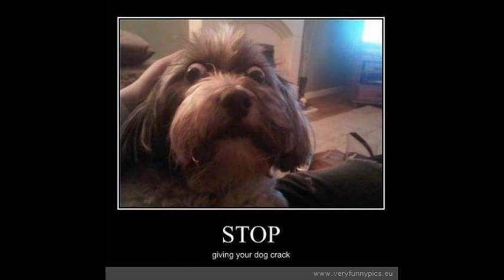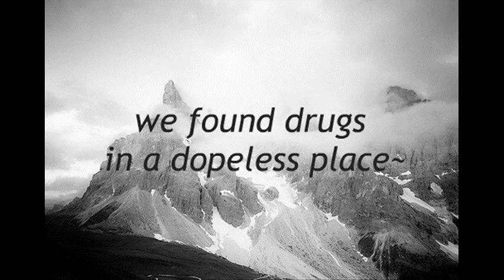Lothar Smith - In Music